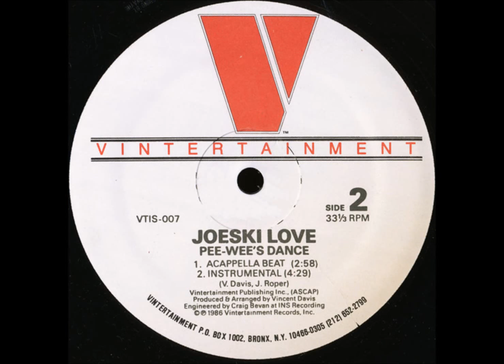Joeski Love - Pee Wee's Dance (Instrumental)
Vintertainment. US 1986
Published By – Vintertainment Publishing, Inc.
Phonographic Copyright (p) – Vintertainment Records, Inc.
Mastered At – Frankford/Wayne Mastering Labs
Engineered At – I.N.S. Studios
Credits
Engineer – Craig Bevan
Mastered By – Herbie Jr
Producer, Arranged By – Vincent Davis
Written-By – J. Roper, V. Davis
Notes
Published by Vintertainment Publishing, Inc. (ASCAP).